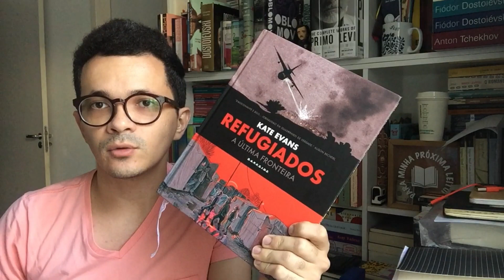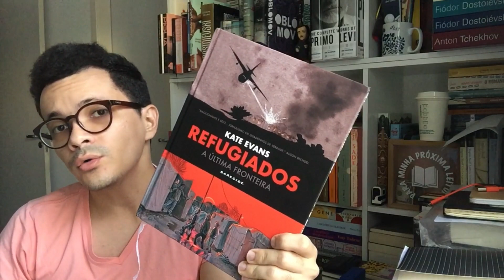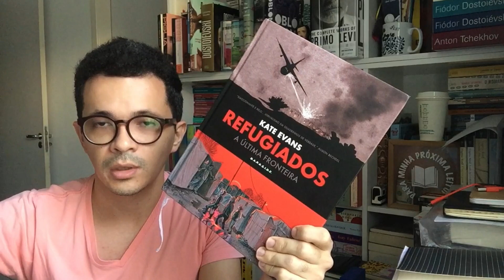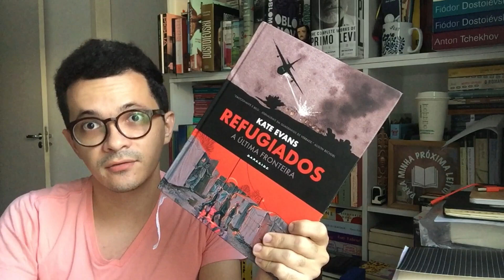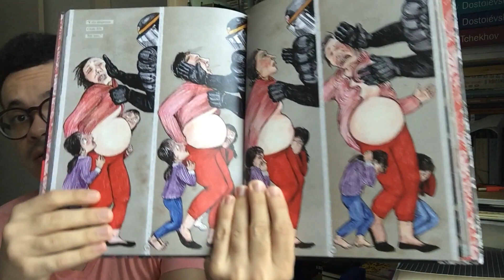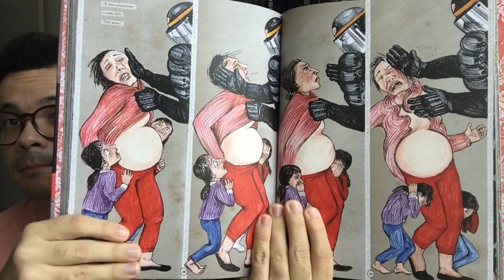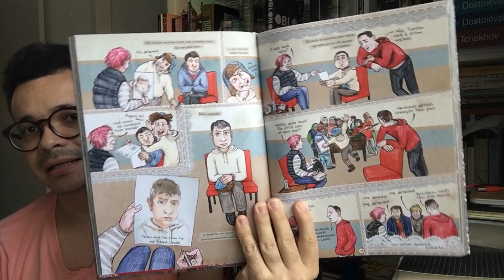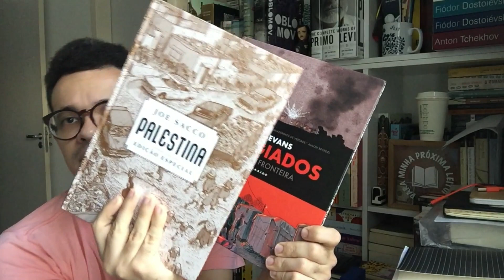Refugiados, de Kate Evans | Christian Assunção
Compre o quadrinhos "Refugiados" em promoção na Amazon através do

(Vejam minha Wishlist/Meus Desejados!)

Endreço:

CEP: 59082971
Natal/RN